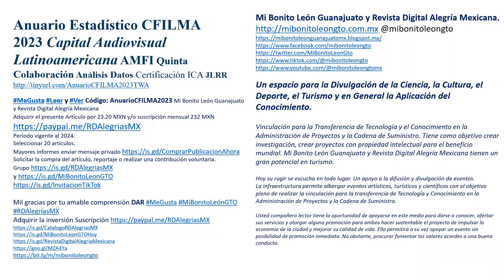Anuario Estadístico CFILMA2023 Capital Audiovisual LATAM JLRR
20240221MiBonitoLeónGTO RDAlegríasMX Anuario Estadístico CFILMA 2023 Capital Audiovisual Latinoamericana AMFI Quinta Colaboración Análisis Datos Certificación ICA JLRR
392 Código:  AnuarioCFILMA2023
20240221MiBonitoLeonGTO RDAlegriasMX Anuario Estadistico CFILMA2023 Capital Audiovisual LATAM JLRR
364 Mi Bonito León Guanajuato y Revista Digital Alegría Mexicana

Solicitar la compra del artículo, reportaje o realizar una contribución voluntaria.